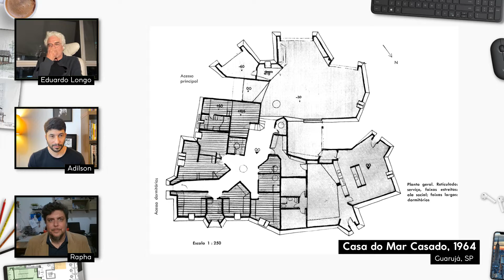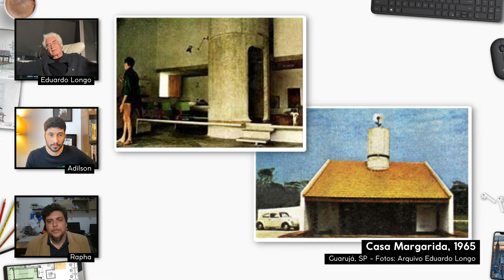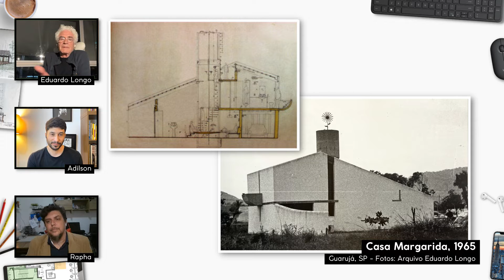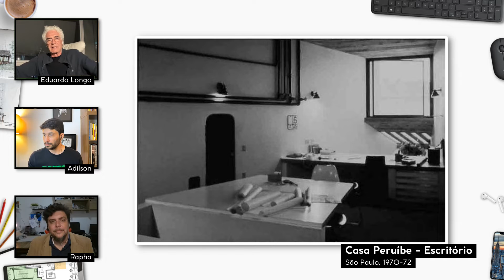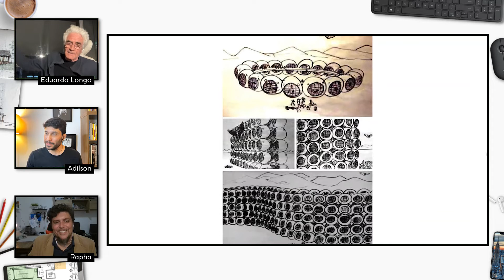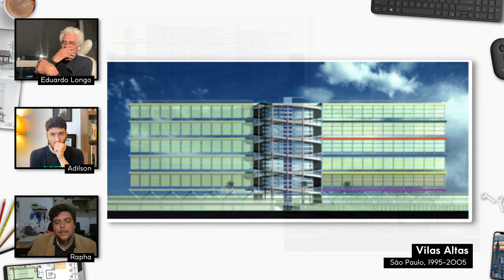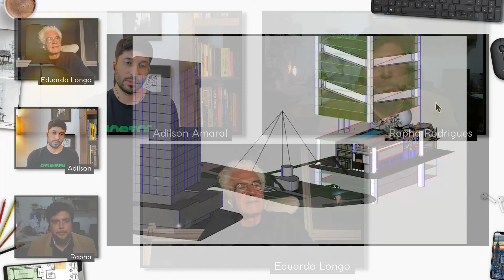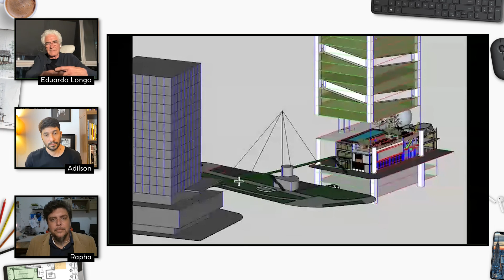Arquicast 208 - Entrevista: Eduardo Longo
Hoje, em mais uma entrevista, convidamos um arquiteto que, desde o início de seu trabalho,se mostrou alguém que quis pensar arquitetura do seu jeito. Formado pela Universidade Presbiteriana Mackenzie, uma das mais prestigiadas do país, este arquiteto mostrou a que veio desde seus primeiros projetos, onde a ortogonalidade e a rigidez do que a gente chama de “modernismo” não eram suas palavras de ordem.
Seu projeto mais famoso, em forma de esfera, é um dos mais celebrados de sua obra. Mas não é só da bola, da Casa Bola, que vive sua produção: outros projetos vão mostrar sua inventividade e sua inquietante trajetória profissional.
Estamos hoje, conversando com o arquiteto Eduardo Longo!